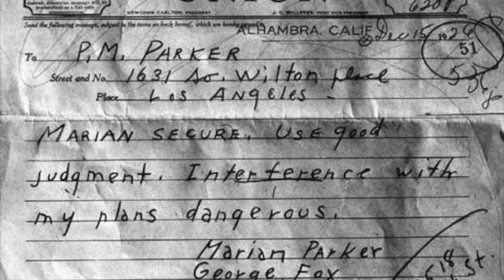COFFEE & CRIME EP. 25 : MARION PARKER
This week's episode features a vintage crime about kidnapping, ransom and eventually murder.

Follow miraclegirl!